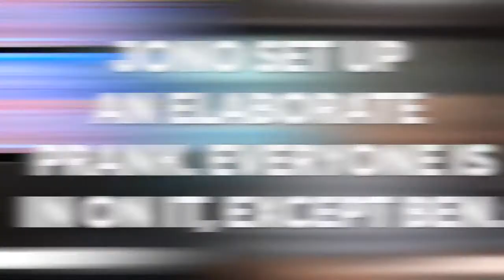Jono pranks Ben with hilarious Donald Trump call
Jono gives Ben the fright of his life with absolutely hilarious Donald Trump call prank.